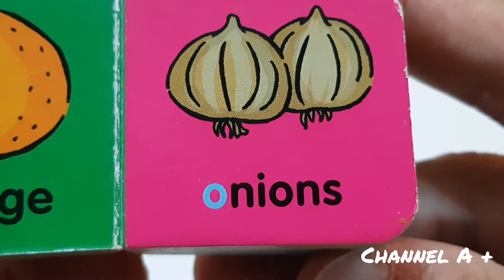Small letter o | Lowercase O | Alphabet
Some words that start with letter O.